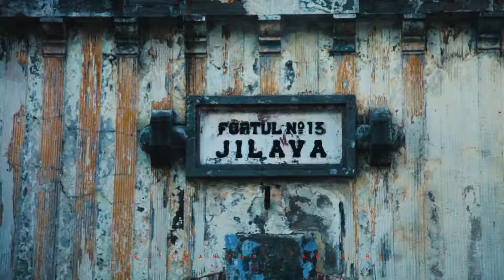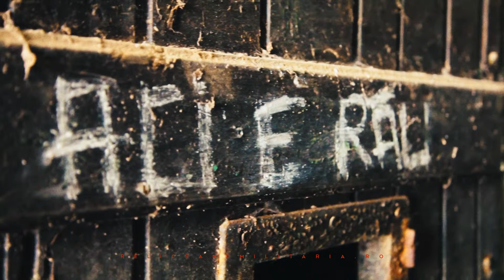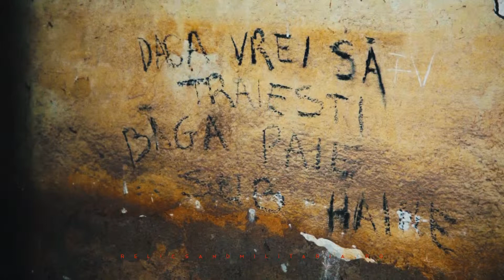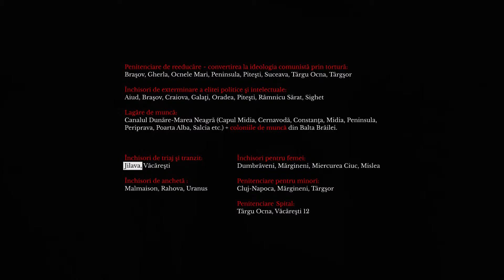FORT 13 JILAVA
Fort 13 Jilava was set up in 1907 as a military prison, the destination of which was kept until April 1, 1948. Hundreds of peasants from Ilfov county, arrested for participating in the peasant uprising in 1907, were placed in this military prison. During the First World War, it was populated with detainees from the ranks of the military who refused to join or for other military offenses. After the occupation of Bucharest by German troops, prisoners of war were brought here.

On the night of November 26/27, 1940, the Legionary Police killed, in the cells of the Jilava military prison, a number of 64 political prisoners (see the Jilava massacre).

Many of the historical, political, cultural inter-war personalities (Marshal Antonescu, Corneliu Coposu, Mihai Antonescu, Monsignor Vladimir Ghika or Radu Lecca) passed here and some even found their end on the execution field Valea Piersicilor (Valea Plângerii), near the fort. The last prisoners who were imprisoned here were those from the 1989 Revolution.

Currently, some of the former cells are already being set up for the purpose of the commemorative museum.

Be sure to give us a follow and like on our social platforms: